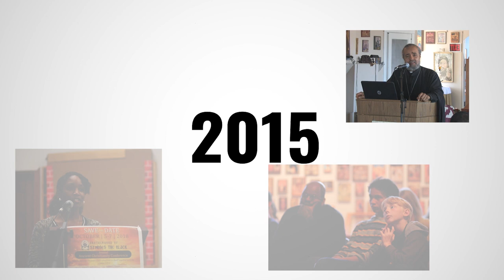Yelena Popovic - 2023 FSMB Conference - Presenting Her Next Film Project